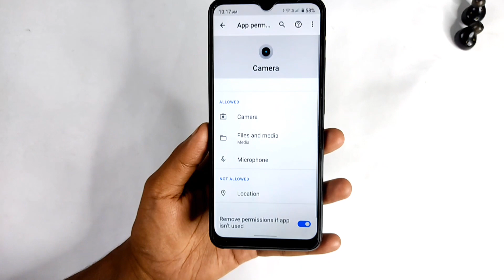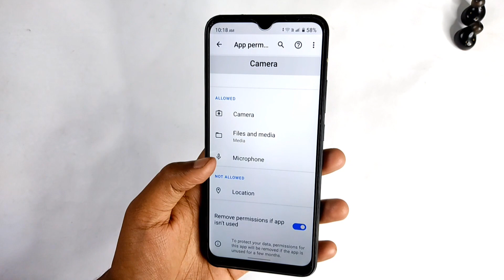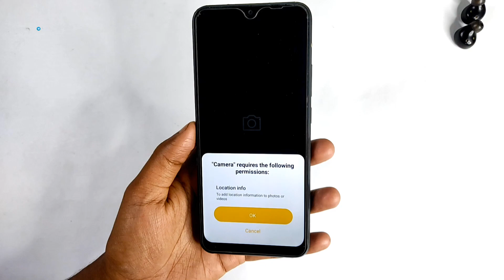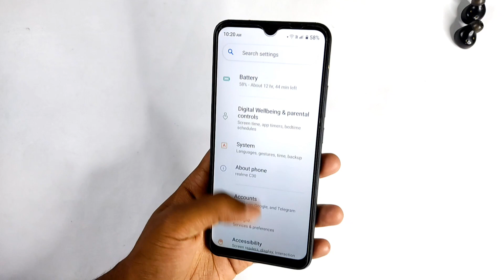Mobile Camera Not Working Problem Solution | Camera Black Screen Problem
Xiaomi/Poco/Redmi Camera Dead Problem | Camera Not Working l Problem Fixed

😡Camera Dead After Miui Update | Fix Now | Miui 12.5/13

camera black screen problem
camera Problem in android
camera not working
realme camera not working
samsung camera not working
vivo camera not working
apple camera not working
camera dead poco x2
dead redmi note 10 pro
camera dead issue
poco x2 camera dead solution
poco x3 camera dead
poco camera dead
poco camera not working
poco x2 camera dead
poco x2 camera dead after update